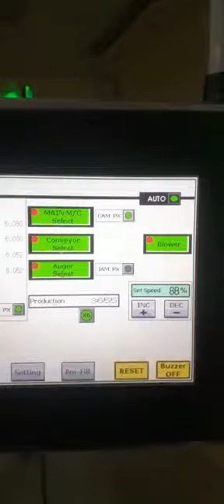8 head Ampoule filling Machine